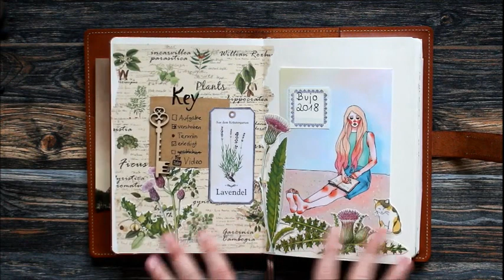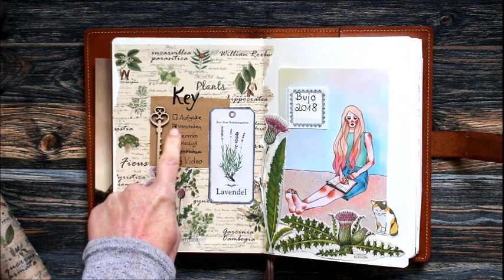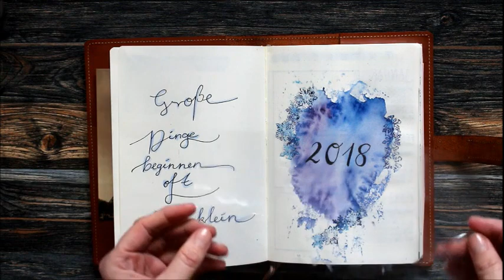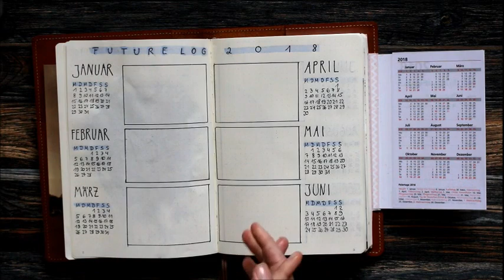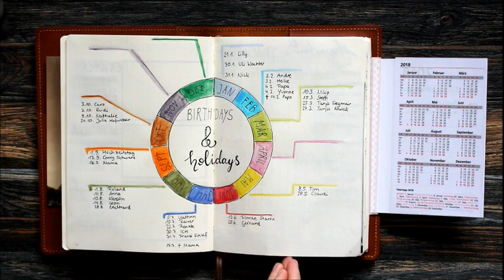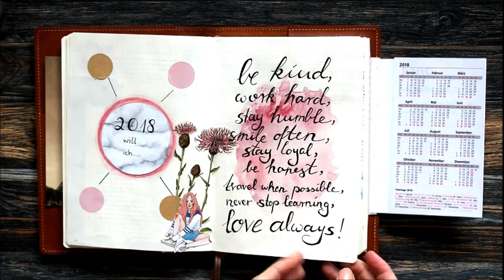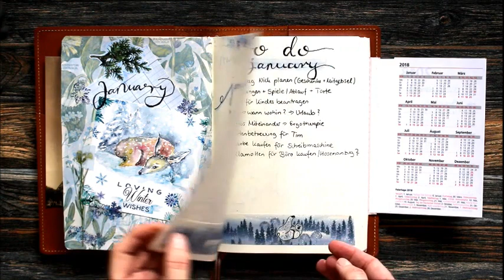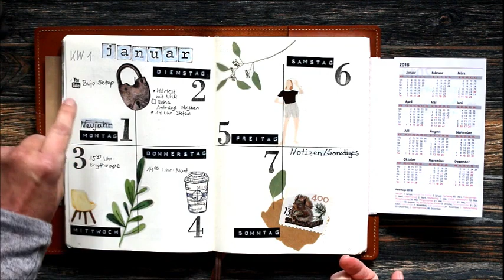Bullet Journal Setup 2018 | Bujo Setup Januar 2018 | Leder Cover Joy Token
In meinem ersten Video 2018 zeige ich euch mein Kalender Setup für 2018. Ich wünsche euch ein gutes und glückliches Jahr 2018 !

Das Ledercover ist von Joy Token

Leuchtturm Kupfer